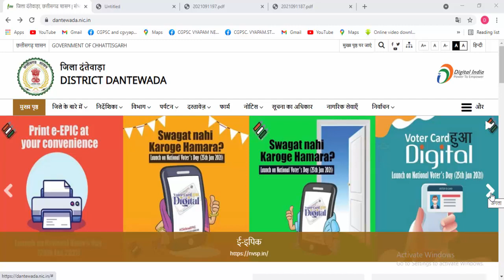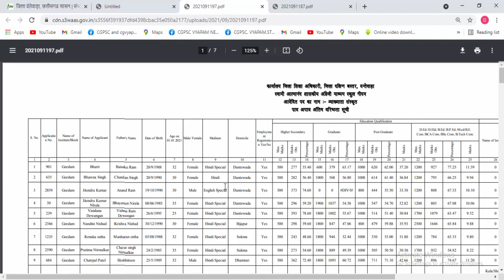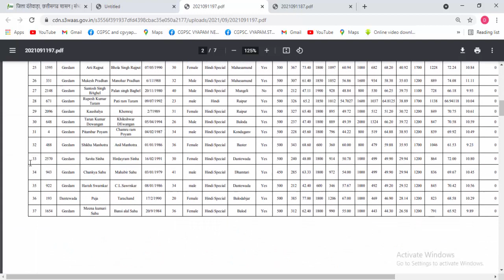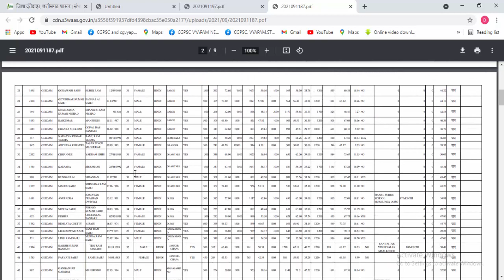छत्तीसगढ़ के जिला शिक्षा विभाग साक्षात्कार | cg shikshak bharti 2021 | cg teacher bharti news today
छत्तीसगढ़ के जिला शिक्षा विभाग साक्षात्कार | cg shikshak bharti 2021 latest news|cg teacher bharti news today

Topic Covered:
cg teacher bharti news today,
swami atmanand english medium school,
cg swami atmanand english medium school,
sanvida bharti cg interview,
swami atmanand english medium school vacancy,
teacher job interview cg,
cg job, cg jobs,
cg vacancy 2021,
cg job interview,
cg new job vacancy,
cg job vacancy 2021,
job sakshatkar,